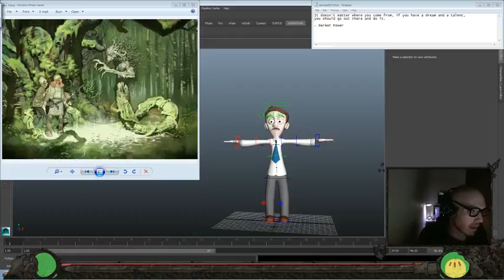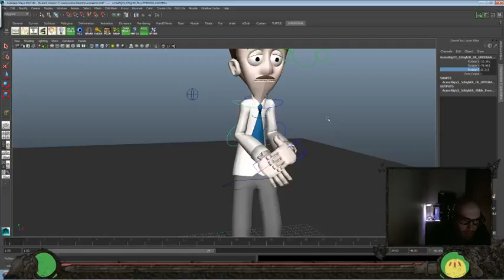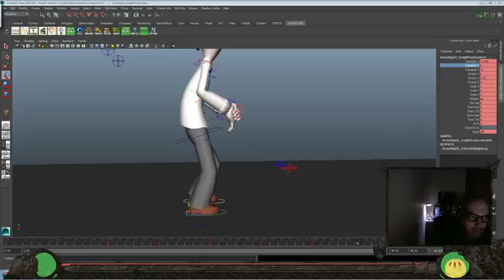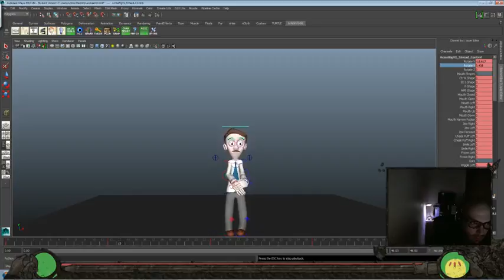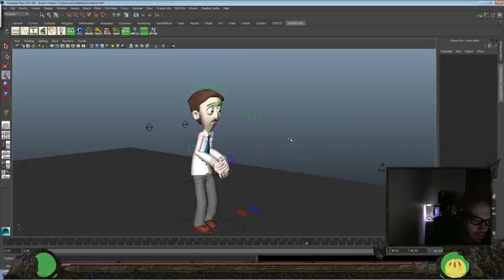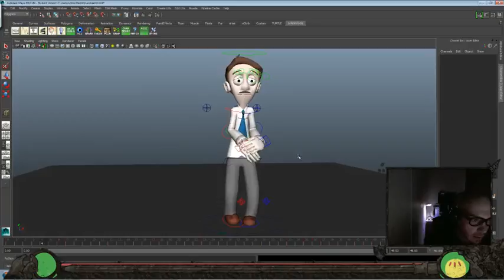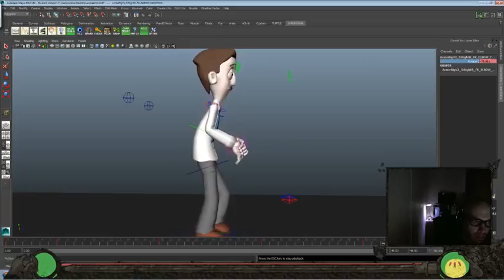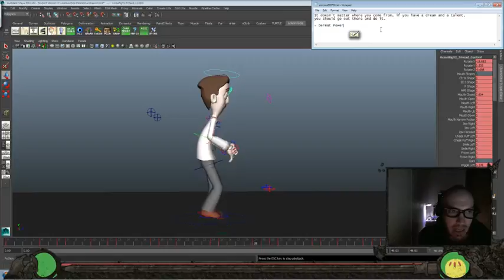Animation Time! - Acme Rig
Today's Inspiration:
It doesn't matter where you come from, if you have a dream and a talent, you should go out there and do it.